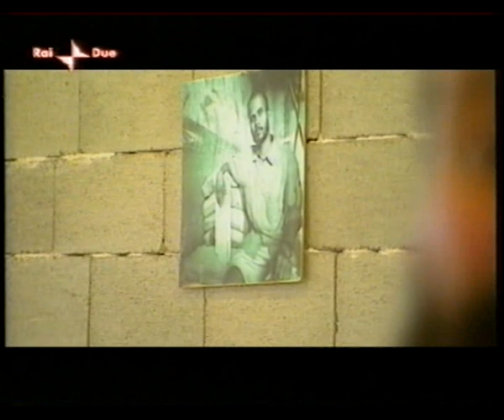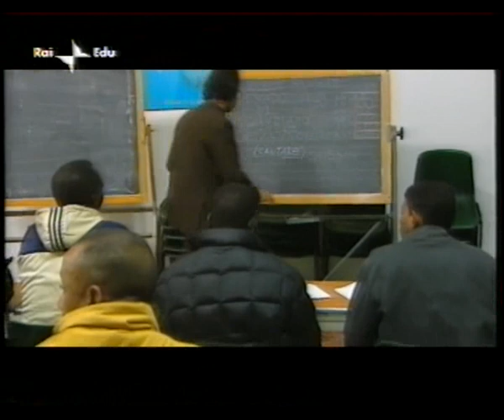Fratello Biagio Conte: "Un Mondo a Colori".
Biagio Conte (Palermo, 16 settembre 1963 – Palermo, 12 gennaio 2023) è stato un missionario italiano laico.
Già eremita, conosciuto anche come Fratel Biagio, ha fondato la "Missione di Speranza e Carità" di Palermo per cercare di rispondere alle drammatiche situazioni di povertà ed emarginazione della gente della sua città natale; ad essa e all'evangelizzazione ha dedicato la sua vita.

Biagio Conte (Palermo, 16 September 1963 - Palermo, 12 January 2023) was an Italian lay missionary.
Formerly a hermit, also known as Brother Biagio, he founded the 'Mission of Hope and Charity' in Palermo to try to respond to the dramatic situations of poverty and marginalisation of the people of his hometown; he dedicated his life to it and to evangelisation.